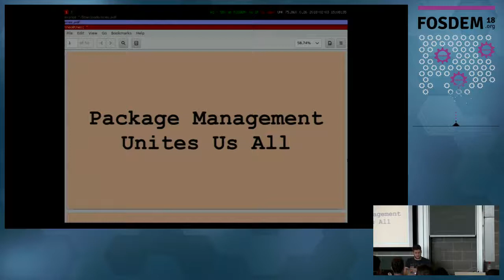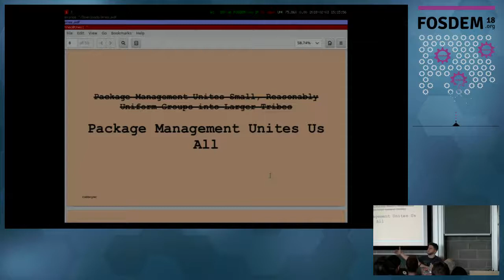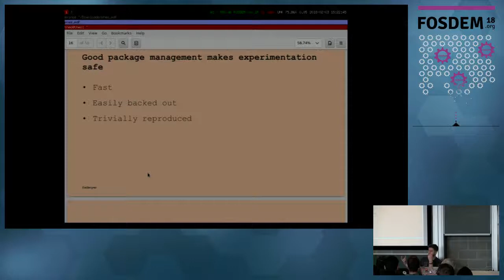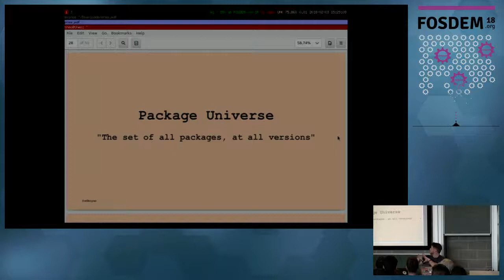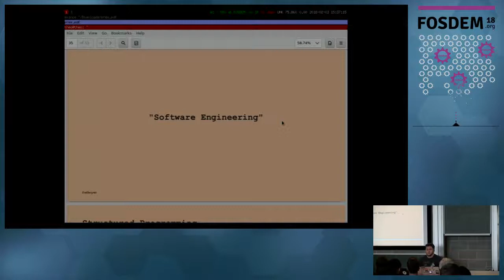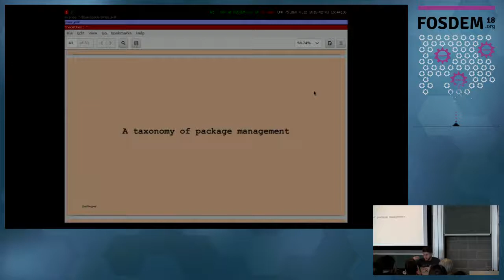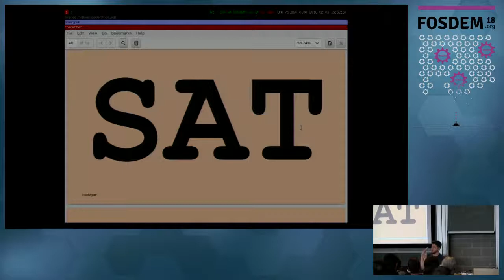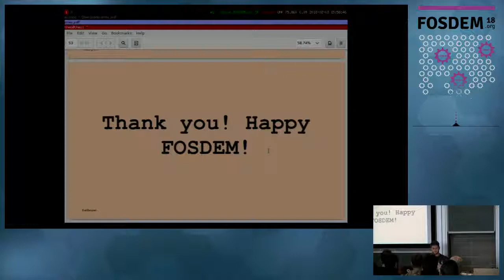Package Management Unites Us All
by Sam Boyer